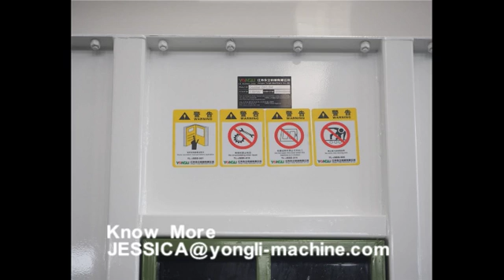YONGLI pendulum cooler